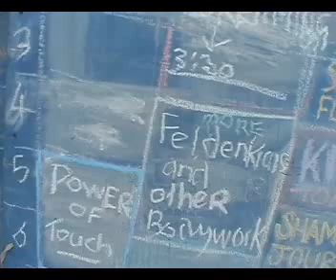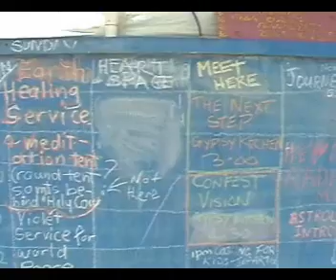ConFest as a Global Model